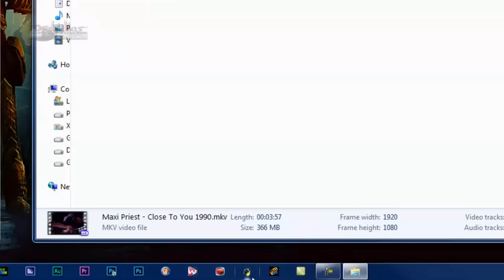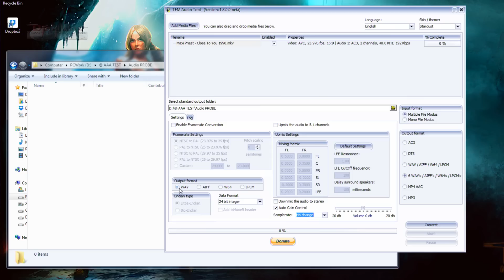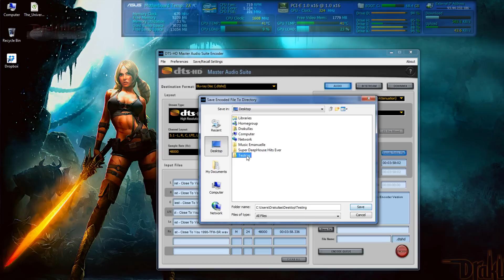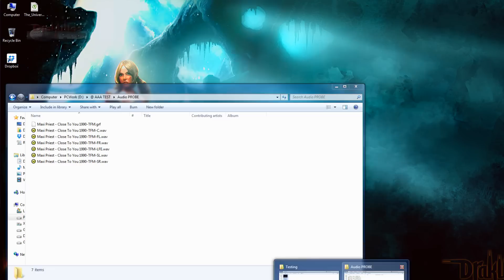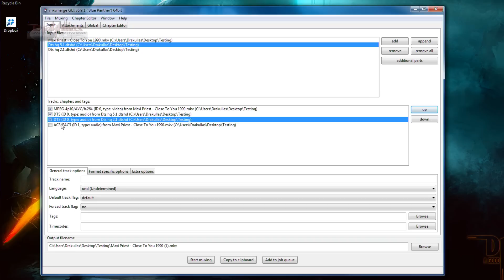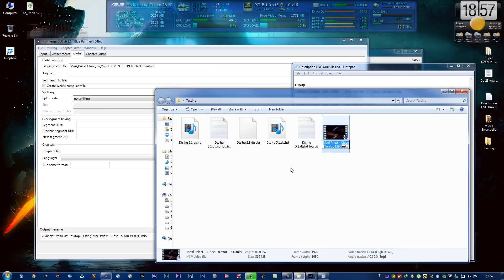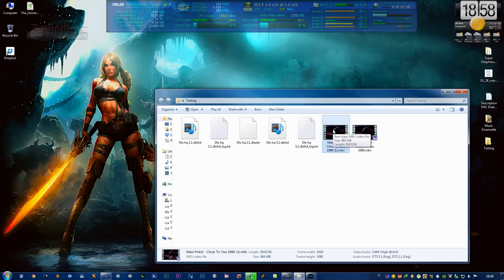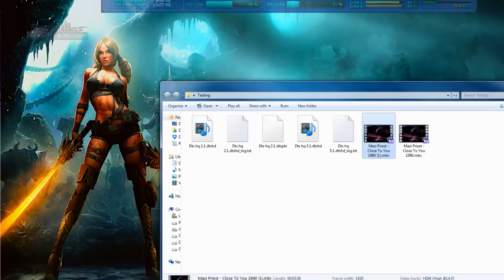AC3 and Mp3 To DTS HD MA Best Convertion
The best way to convert all usual audio format In DTS HD Master Audio...
Transform your Video collection in a DTS HD HQ audio in easy step...